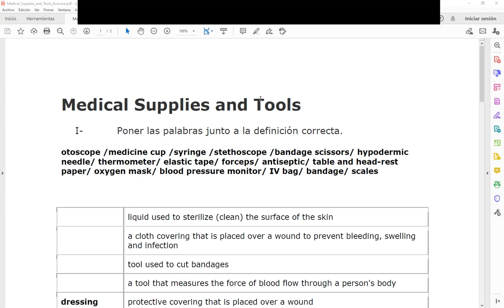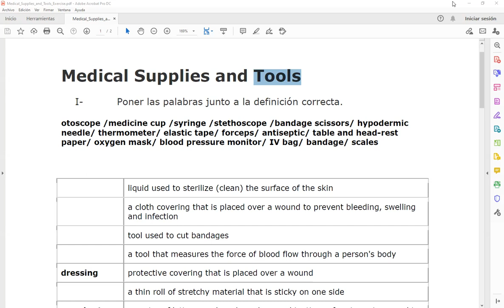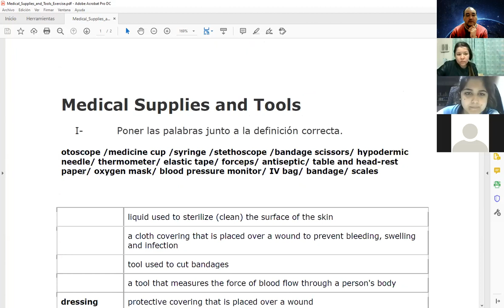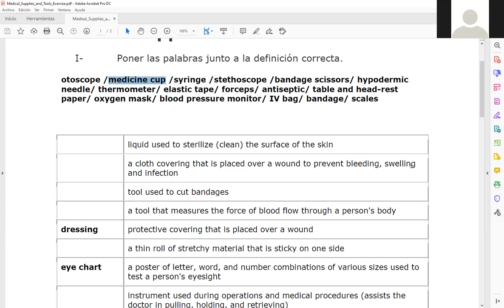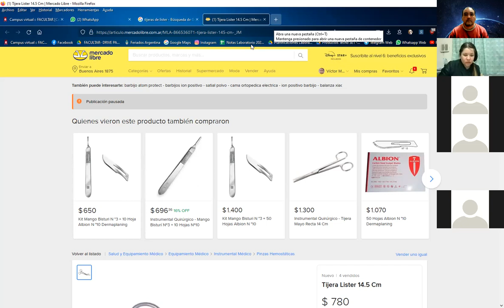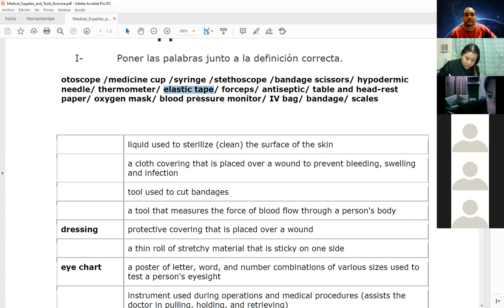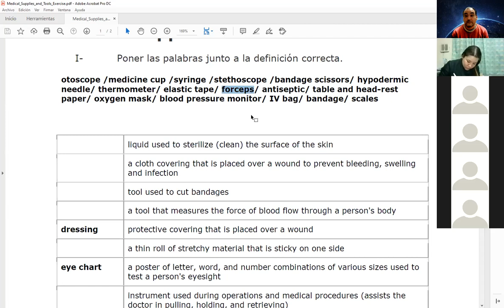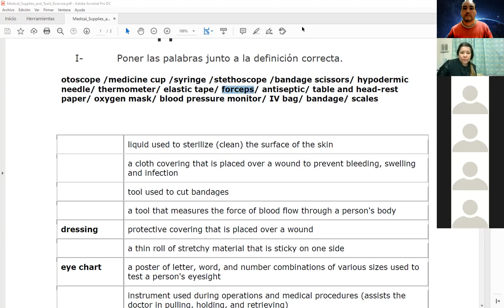Clase de Inglés de 1er año 1er cuatrimestre (TT) de Laboratorio del 4 de octubre de 2021 (1 de 2)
Clase de Inglés de 1er año 1er cuatrimestre (turno tarde) de la carrera de Laboratorio del día lunes 4 de octubre de 2021 (parte 1 de 2)